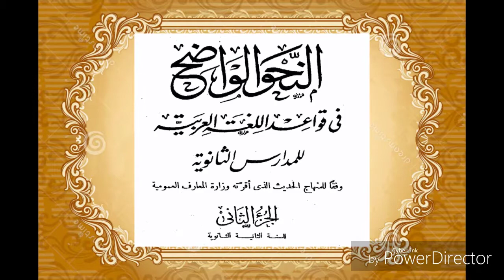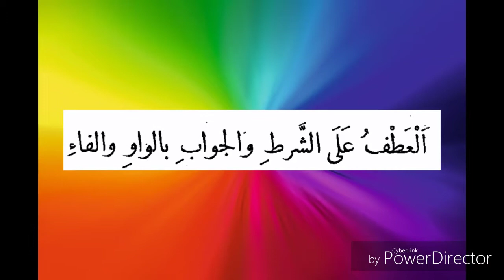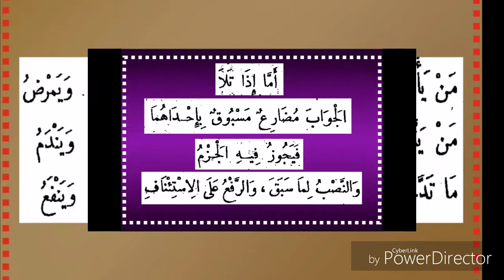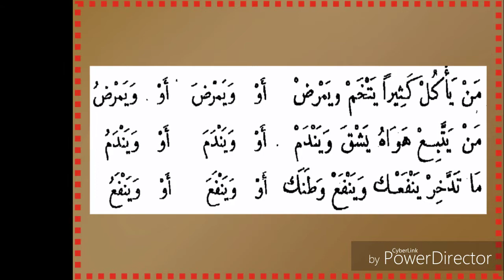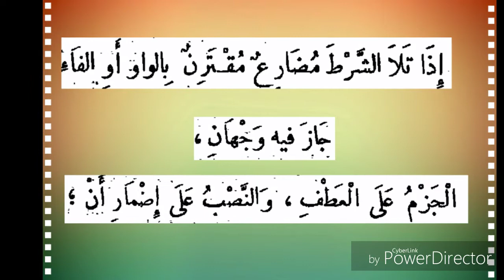Arabic grammar in Tamil العطف على الشرط والجواب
العطف على الشرط أو الجوابArabic grammar in Tamil 6th B.A.(sem)
Manonmaniam sundaranar University.அரபி இலக்கணம் பாடம் தஸ்கீர். அரபி பி.ஏ. பட்டம் படிப்பு. சுந்தரனார் பல்கலைக்கழகத்தின் பாடத்திட்டம். grammar book:Anshul valih.Arabic grammar in Tamil 6th B.A.(sem)